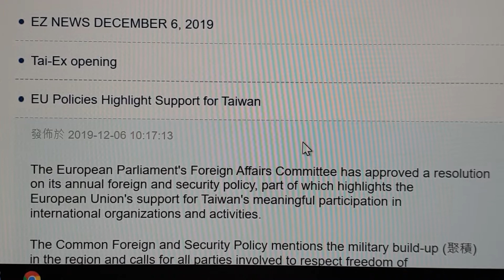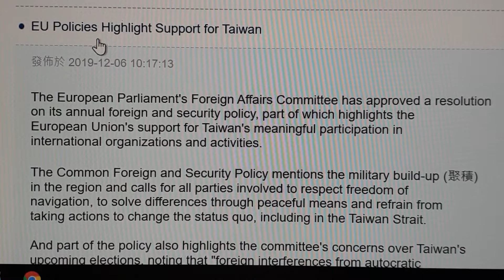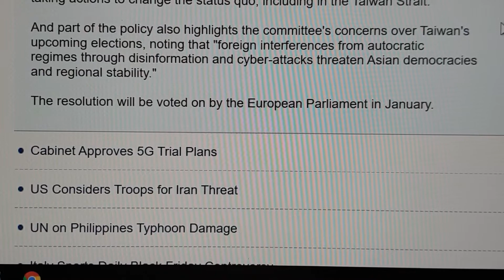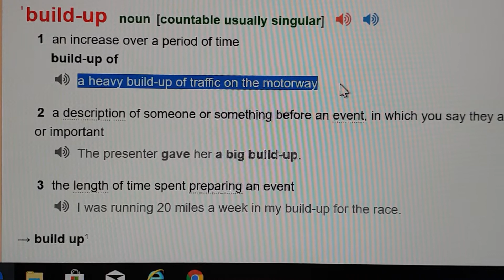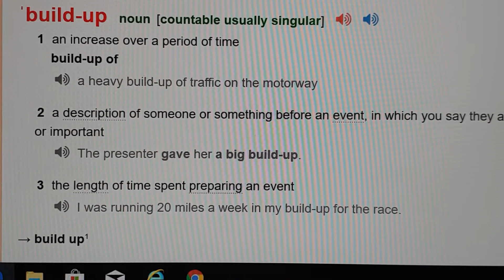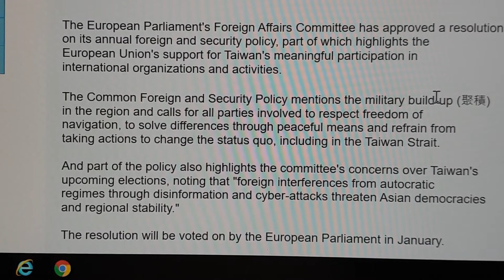如何播報英語新聞(11)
新聞英文